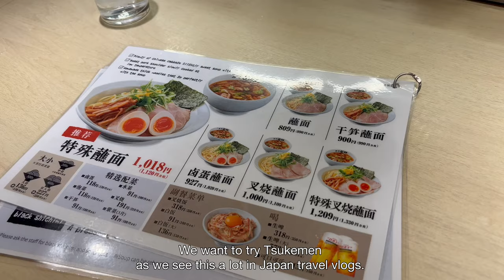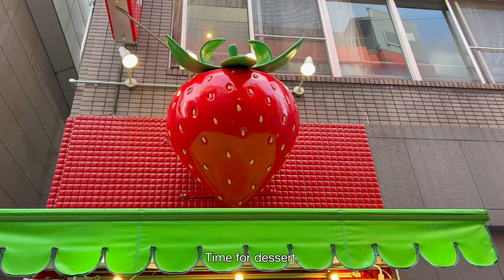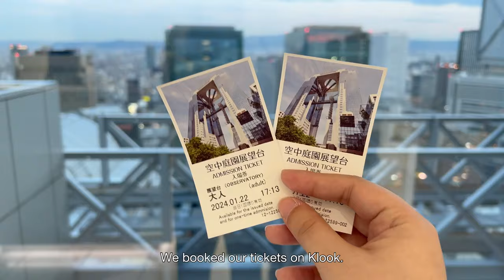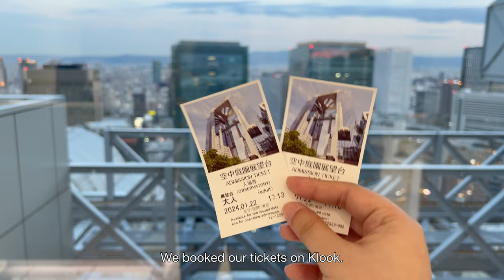Day 1 - Osaka Japan Vlog 2024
Our JAPAN VLOG 2024. It's our second time traveling in Osaka, Japan.

🏨 HOTELS WHERE WE STAYED AT:
Hearton Hotel Shinsaibashi Nagahoridori

🗺️ DIY ITINERARY
Osaka Castle
Shinsaibashi